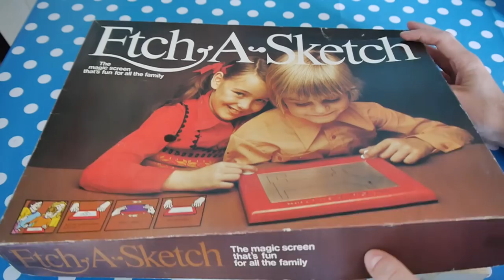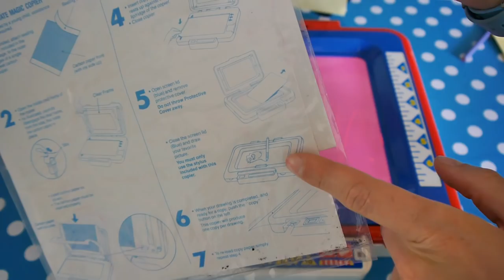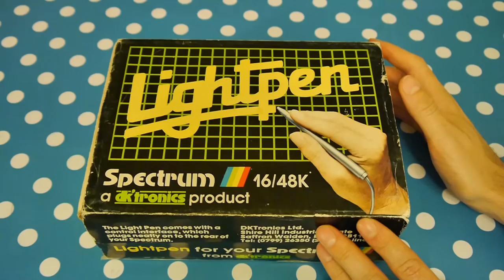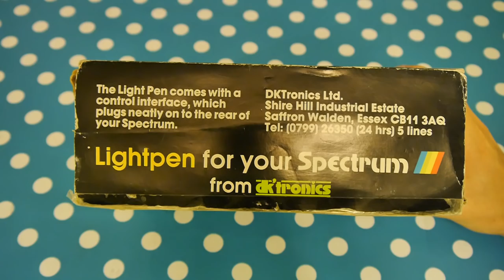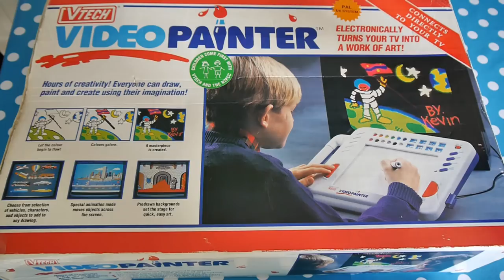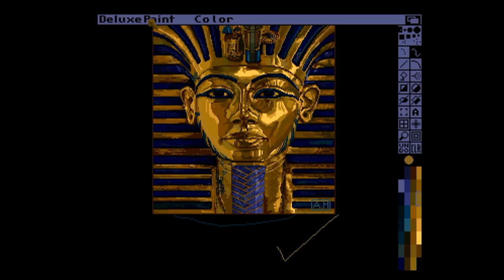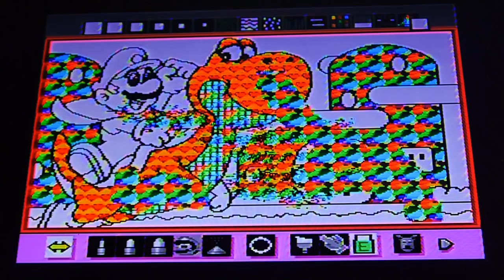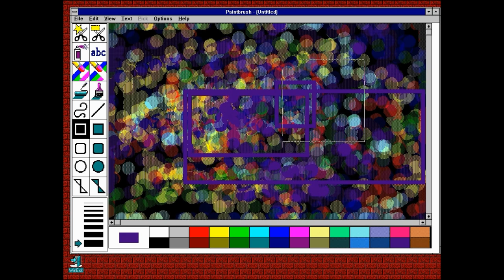Paint Programs Evolution - From Paper to Screen - ReCollections | Nostalgia Nerd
A retrospective from Etch-a-sketch up to Paintbrush for Windows 3.1.. a look at how we started with one and ended up with the latter.

Featured: Deluxe Paint 3 (Amiga), Tyco Magic Copier, Mario Paint (SNES), The Image System (C64), Lights Alive (Tomy), vTech Video Painter and of course, the etch-a-sketch.